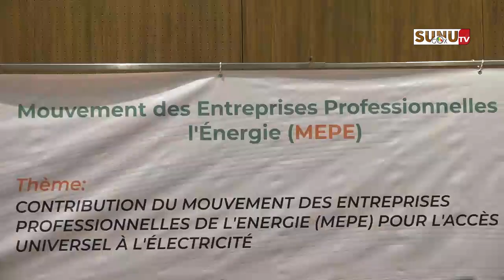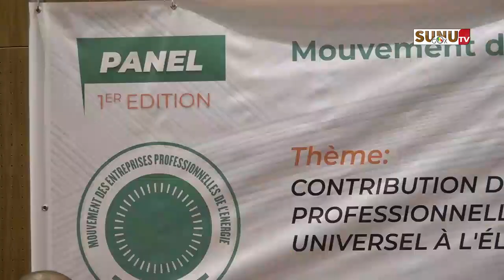Accès universel à l'électricité Le MEPE réunit les acteurs impliqués pour examiner les défis majeurs